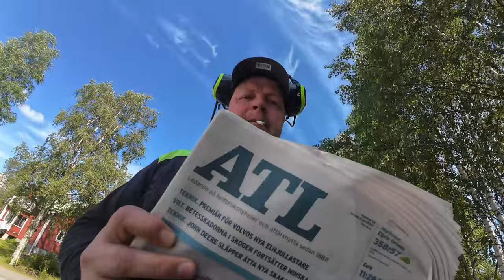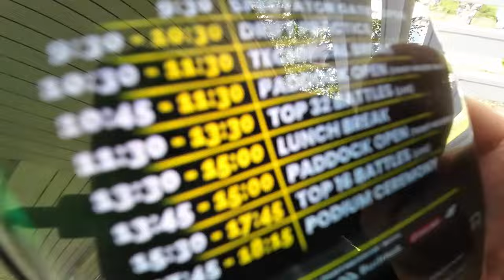SUNNUNTAIN TOUHUJA. MAKSUTIEDOT LÄHETETTY